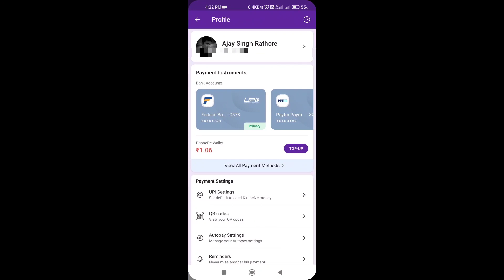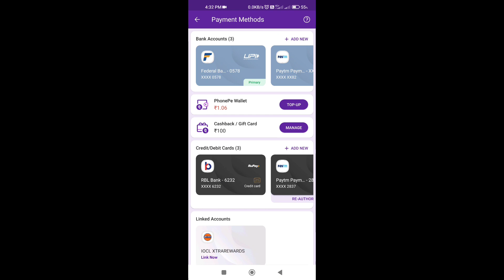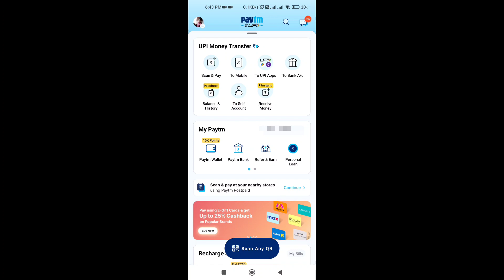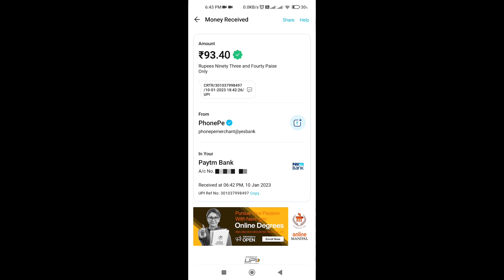How To Transfer PhonePe Gift Card Balance To Bank Account | PhonePe Gift Card Se Paise Kaise Nikale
🔥👇👇👇👇👇Recent Uploads👇👇👇👇👇🔥

best self earning app paytm
best self earning app 2023
best self earning app trick

phonepe gift card money
transfer bank account
phonepe gift card
use phonepe gift card
phonepe gift card se paise kaise nikale
phonepe gift card me se paise kaise transfer kare
phonepe gift card claim
phonepe gift card number and pin
phonepe gift card 100 cashback
phonepe gift card use tamil
phonepe gift card money transfer bank account tamil
how to transfer phonepe gift card to bank account
how to transfer phonepe wallet to bank account
how to transfer phonepe to bank account
how to transfer phonepe wallet balance to bank account in telugu
how to transfer phonepe business to bank account
how to transfer phonepe wallet balance to bank account in tamil
how to transfer phonepe cashback money to bank account
how to transfer phonepe gift card money to phonepe wallet
how to transfer phonepe account to new phone
phonepe to bank account transfer
phonepe topup wallet to bank transfer
phonepe to account transfer
phonepe top up kya hai
phonepe to google play money transfer
phonepe top up se paise kaise nikale
phonepe to paytm money transfer
phonepe tone
phonepe top up